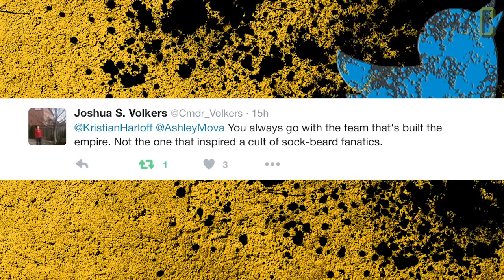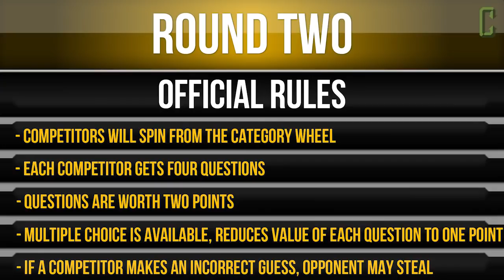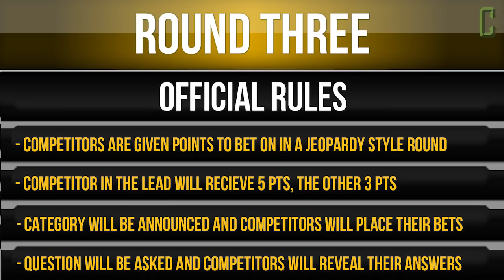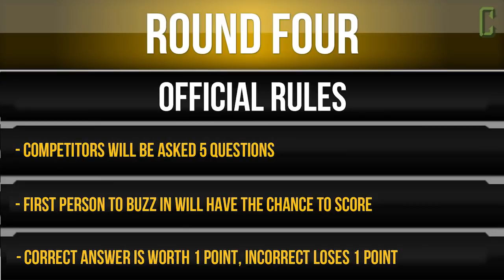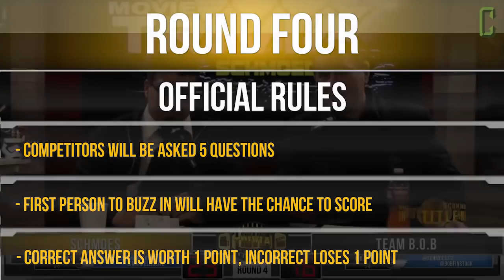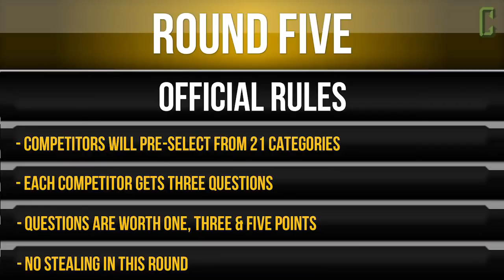Team Schmoes vs Team B.O.B. (Finals Teams Ultimate Schmoedown) | Movie Trivia Schmoedown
In this match, the tournament finals were postponed and pushed to the Season 3 battle. This determined both the finals winner and the teams championship.